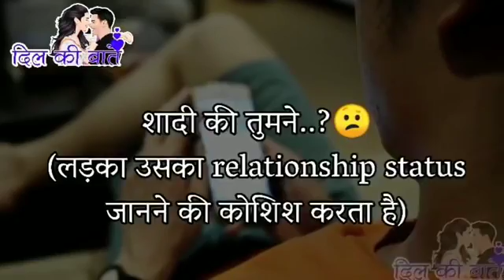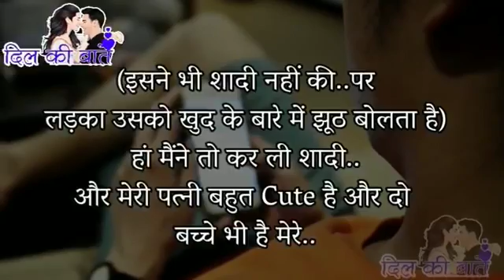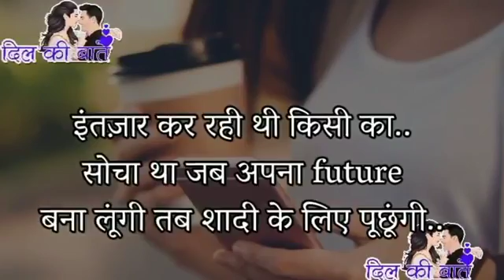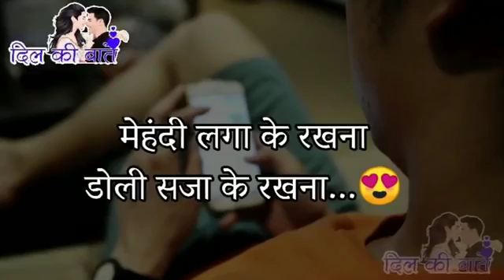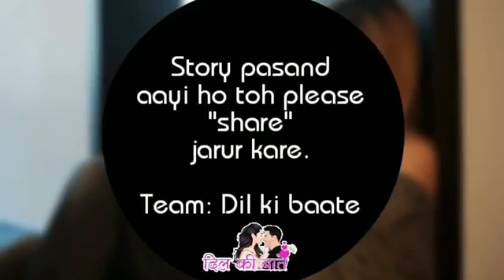Video naat dj(2)